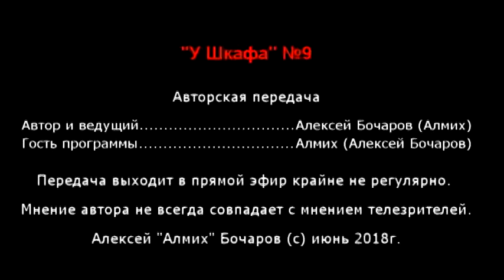У Шкафа №9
Авторская передача "У Шкафа", девятый выпуск.
Автор и ведущий -- Алексей Бочаров (Алмих).